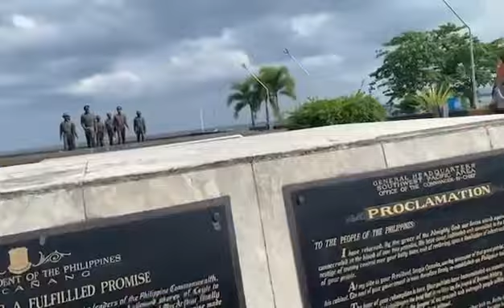my Grandfather in Leyte last September 2023 in the McArthur landing.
my grandfather in leyte
9\30\2024